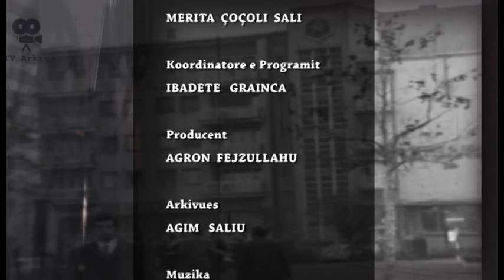TV Arkiv - 21.05.2021